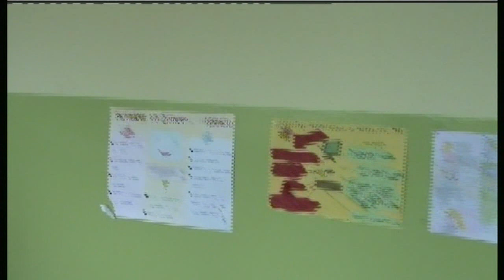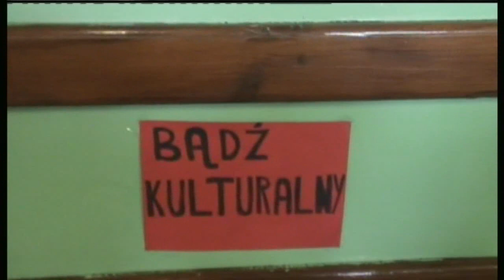"Akcja SU "Cichy korytarz"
Akcja Samorządu Uczniowskiego szkoły podstawowej w Mordach "Cichy korytarz"